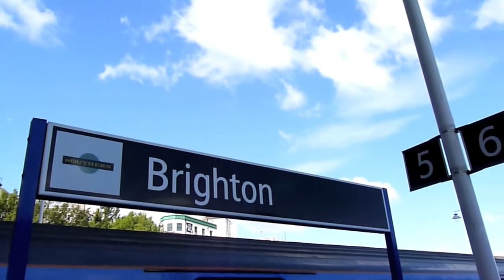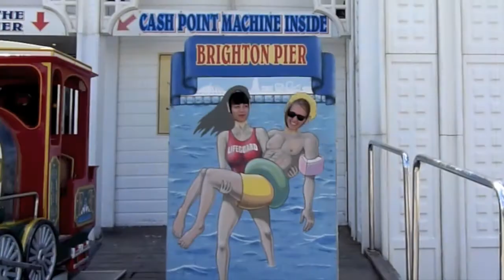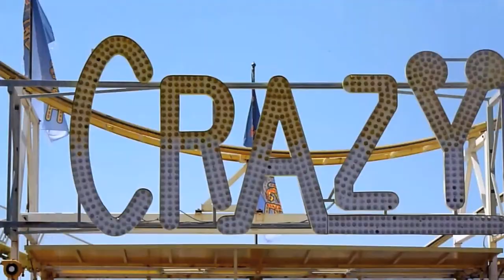LE CHARIVARI À BRIGHTON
LE CHARIVARI, toujours en vadrouille, part prendre un bain (de soleil) sur la côte anglaise. Brighton, juillet 2011. Sur une musique de Hot Spa intitulée Kiola Beach.